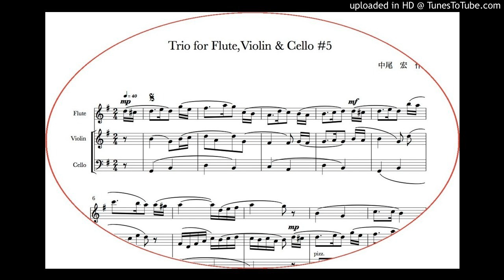Trio for Flute,Violin & Cello #5